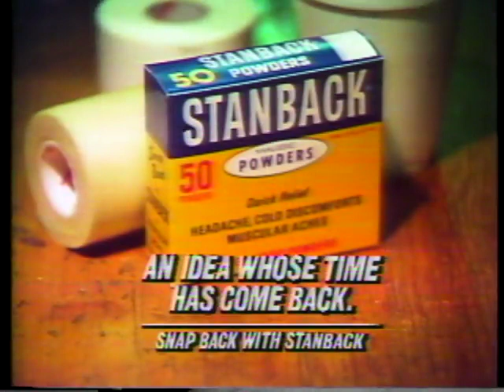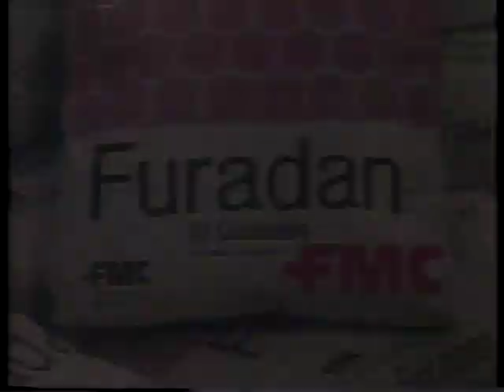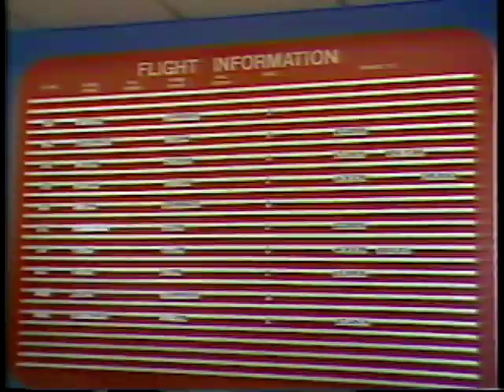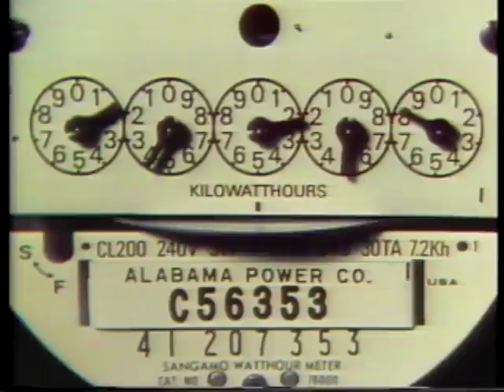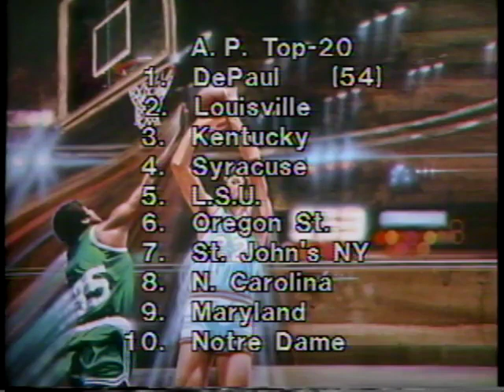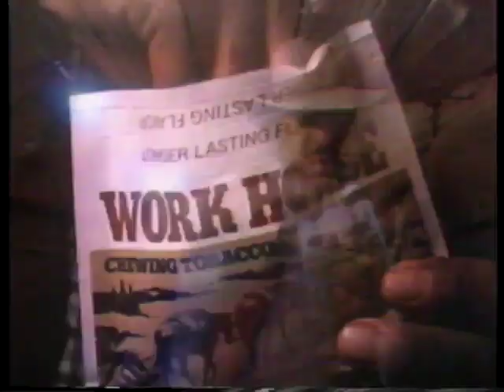WSFA item B080.0005